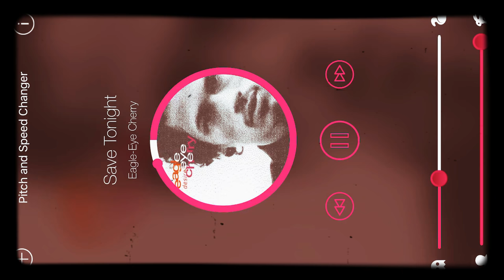Save Tonight - Eagle-Eye Cherry || Sped up & Pitch Lowered || Time Pitch App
"Save Tonight" is a song by Swedish rock musician Eagle-Eye Cherry and the lead single from his 1997 debut album, Desireless. It is the album's opening track and gained substantial radio success, reaching number 3 in Ireland, number 5 in the US, number 6 in the UK, and number 2 in Cherry's native Sweden. It was voted song of the year by New Zealand radio station "The Edge" in 1997. "Save Tonight" is considered the signature song of Eagle-Eye Cherry. It was awarded a Rockbjörnen award in the "Swedish song of the year 1997" category.

Go on and close the curtains
'Cause all we need is candlelight
You and me, and a bottle of wine
To hold you tonight (oh)
Well we know I'm going away
And how I wish, I wish it weren't so
So take this wine and drink with me
And let's delay our misery
Save tonight and fight the break of dawn
Come tomorrow, tomorrow I'll be gone
There's a log on the fire
And it burns like me for you
Tomorrow comes with one desire
To take me away (oh it's true)
It ain't easy to say goodbye
Darlin' please, don't start to cry
'Cause girl you know I've got to go (oh)
And Lord I wish it wasn't so
Tomorrow comes to take me away
I wish that I, that I could stay
But girl you know I've got to go (oh)
And Lord I wish wasn't so
Tomorrow I'll be gone
Save tonight
Save tonight
Save tonight
Save tonight
Oh, that's right
Save tonight
Save tonight